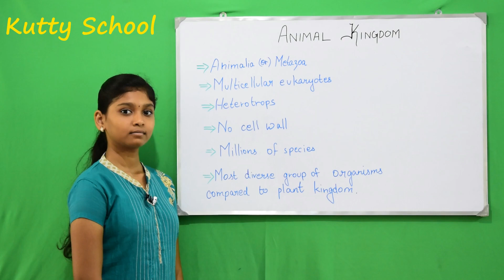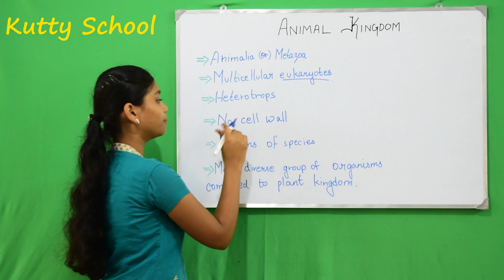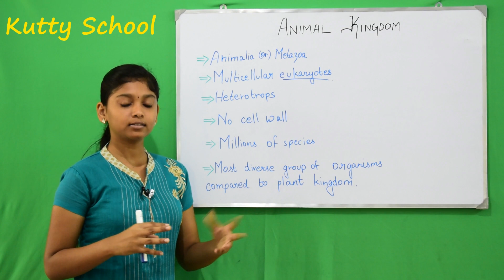Animal Kingdom - Part 1 | Explained in Tamil | Class 11 | Biology | NCERT | NEET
Animal Kingdom , NCERT , Biology, Zoology , Tamil , NEET, Part 1 .